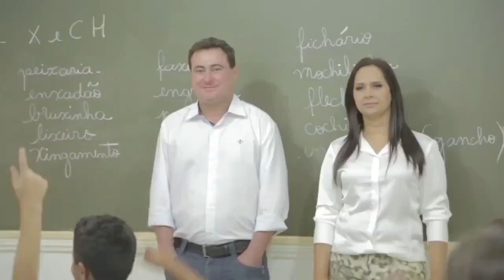Mario Candido - ator - Comerciais de TV - Publicidade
Alguns comerciais que ja atuei.

“Em meu propósito de vida,
me disponho a mudar
minha aparência
constantemente,
por desejar interpretar
a maior variedade possível
de personagens,
de pessoas.

Buscando conhecer
respeitosamente o íntimo
de suas dores e alegrias.

Para ter o prazer de brincar
com o que mais amo,
experienciar outra vida.

Na intenção de honrar
o nobre ofício do ator.
E quem sabe despertar,
através de catarses,
cliques de autoconsciência
no espectador,
além do divertimento.” :)

Entre vários protagonistas e personagens principais, já atuei em 36 filmes curtas-metragens, 5 longas, 5 videoclipes, 1 programa de TV, 2 series de TV (A Vida Secreta dos Casais - HBO), participação em 1 minissérie (Aline - Globo), participação em 1 novela (Chiquititas - SBT), 4 peças de teatro e 16 trabalhos de teatro corporativo. Além de atuação em 20 comerciais de TV.

Com 10 anos de experiência, sou ator formado, com DRT, pelo Studio Beto Silveira (3 anos). Além de ter cursos complementares em atuação para câmera em Stella Adler (USA) (3 meses), UCLA (USA) (3 meses), Studio Fatima Toledo (6 meses), Escola São Paulo (1 mês), Escola de Atores Wolf Maya (3 meses), Estudio Take a Take (6 meses), Robert Milazzo (1 semana), CAL (1 mês), Sergio Penna (workshop), Alexandre Klemperer (1 ano - em curso).

HABILIDADES
Dirige: automóvel, motocicleta e jetski. Habilidades Musicais: canto (há mais de 12 anos atuando em bandas), violão, guitarra, percussão (pandeiro, bongô, tumbadora, timba, agogô, etc.), saxofone, gaita, bateria. Circo: noções em acrobacia solo, tecido acrobático, cama elástica, trapézio. Esportes: Karatê (faixa preta), skate, rafting, arvorismo, yoga. Danças: samba, forró.

IDIOMAS
- Português (nativo)
- Inglês (fluente) (já interpretei na língua)
- Espanhol (intermediário) (já interpretei na língua)
- Italiano (básico) (já interpretei personagem Italiano em curta-metragem)
- Francês (básico) (já interpretei personagem francês em longa-metragem)

VIDEOS